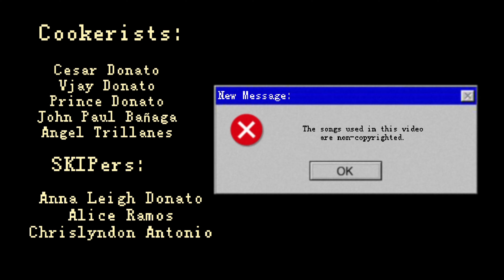TOP 5 VLOG FINALIST: Anna Leigh Donato